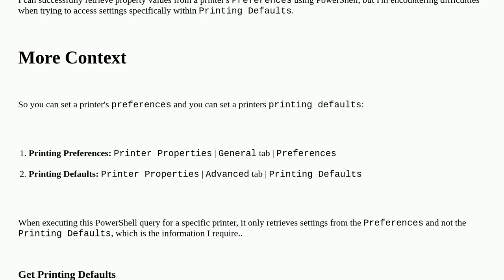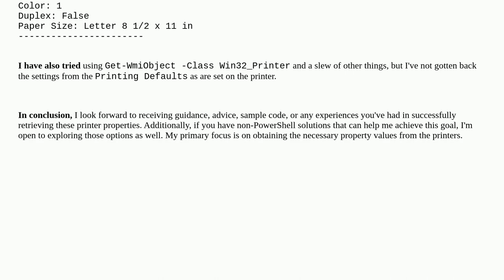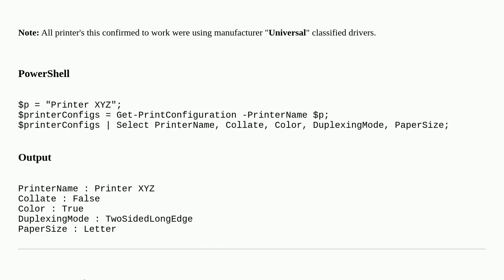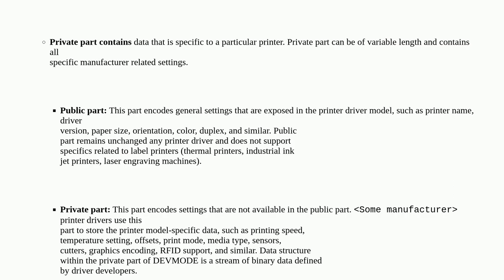Querying Printer 'Printing Defaults' Properties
A special thanks goes out to the community

  powershell windows network-printer printer